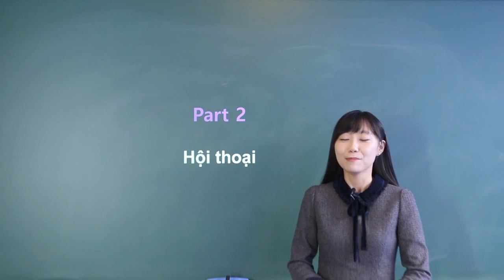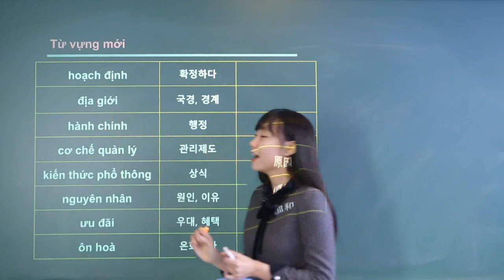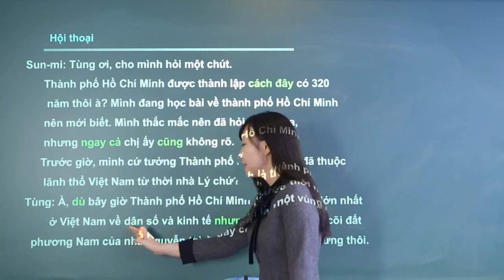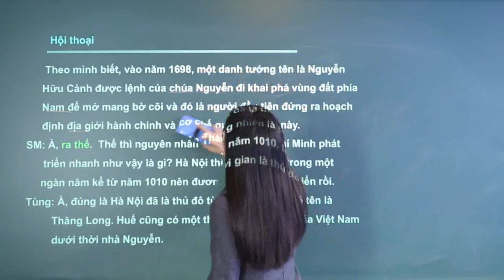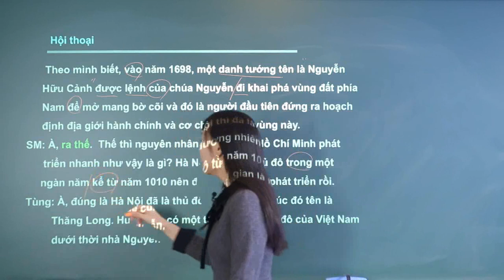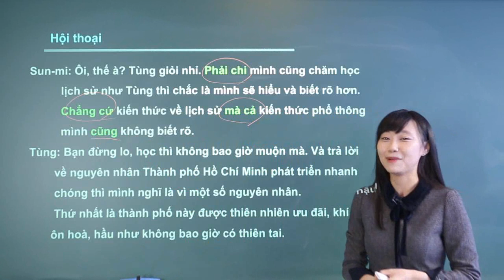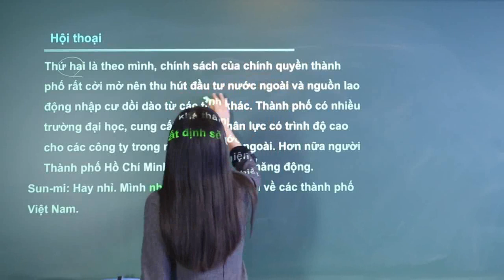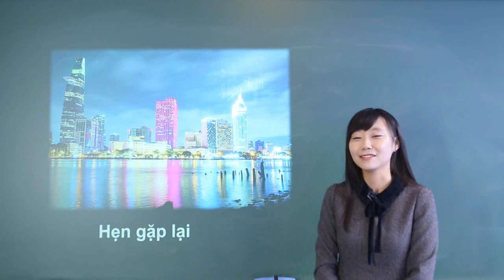첫걸음 끝내고 보는 베트남어 중고급의 모든 것 UNIT 19 2